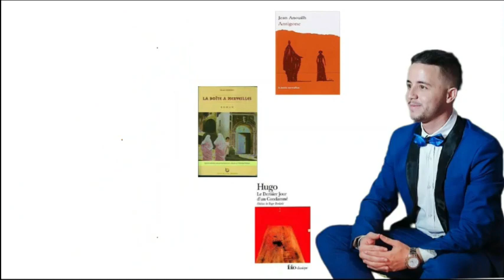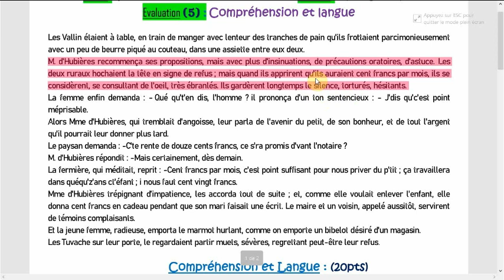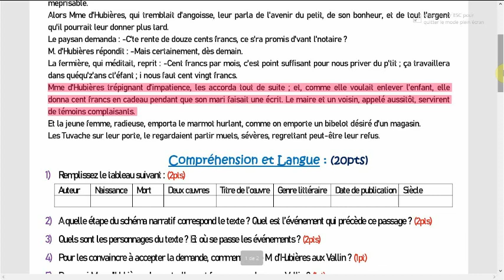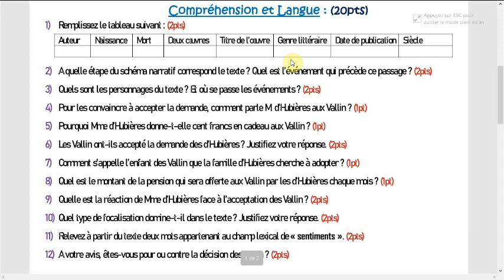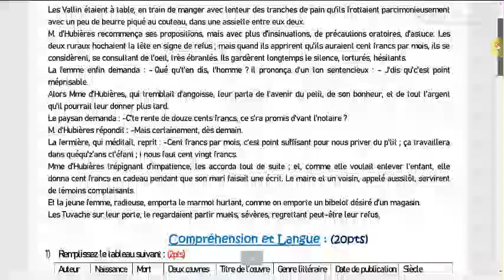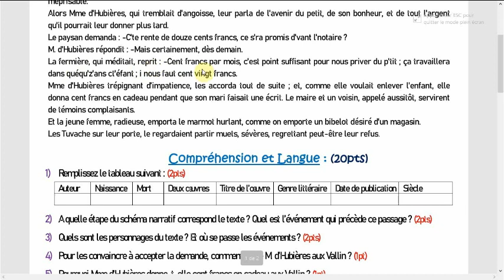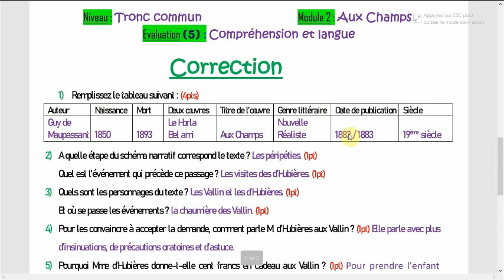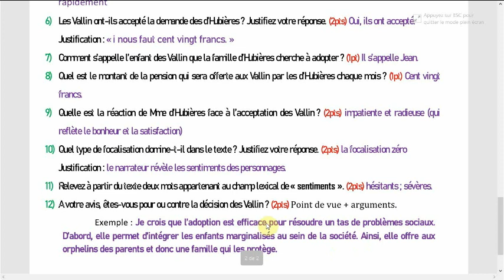Aux Champs "évaluation 5''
2ème bac + Bac libre لثانية باكالوريا وباك أحرار

la typologie textuelle ; français lycée ; les types de texte ; programme lycée ; lycée français ; la nouvelle réaliste ; la nouvelle réaliste aux champs ; le texte narratif ; le texte descriptif ; le texte argumetatif ; aux champs ; guy de Maupassant ; le chevalier double ; la nouvelle fantastique le chevalier double ; la nouvelle fantsatique ; théophile guatier ; oluf ; les vallin et les tuvache ; le réalisme ; le fantastique ; les genres littéraires ; le schéma narratif ; les temps de récit ; le discours direct et indirect ; les figures de style ; les niveaux de langue ; le bourgeois gentilhomme ; molière ; la comédie ; le théatre ; Monsieur jourdain ; la production écrite le texte narratif ; la production écrite le texte descriptif ; la production écrite le texte argumentatif ; la production écrite le texte injonctif